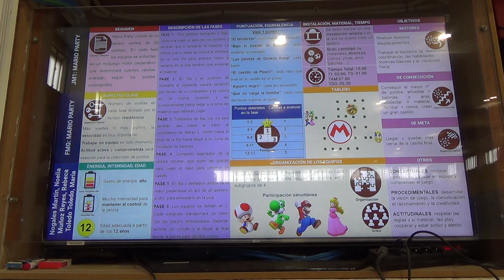Mario Party 1/2 2R 00306